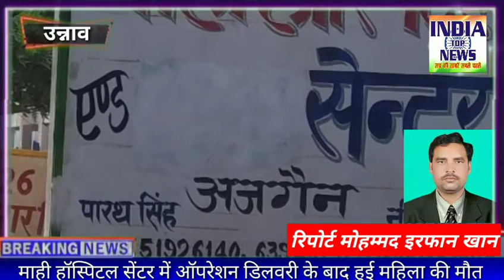माही हॉस्पिटल सेंटर में जच्चा बच्चा ऑपरेशन डिलवरी के बाद हुई महिला की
उन्नाव

 अजगैन कोतवाली के निकट स्थित  माही हॉस्पिटल सेंटर में जच्चा बच्चा ऑपरेशन डिलवरी आदि उपचार किए जाते हैं बीते दिवस 31/8/2021को अनिता पाल आशा बहु के कहने पर सुबेदारखेड़ा कांथा असोहा की रहने वाली बरती की पत्नी को माही हॉस्पिटल सेंटर अजगैन में डिलवरी हेतु एडमिट कराया गया था जिसके एवज में डॉक्टरों ने डिलवरी हेतु भारी रकम भी ली उसके पश्चात पेसेंट को एक कमरे मे बंद करके अपनी डग्गा मार काबिलियत से डिलवरी की कार्यवाही  शुरूरु की जब माही हॉस्पिटल के डग्गा मार डॉक्टरों की काबिलियत काम न आई तो पेसेंट को वंही रात भर कमरे में बंद करके मार डाला फिर लाश को  जिला अस्पताल रेफर कर दिया जिस पर ग्रामीणो में डेड बॉडी को अजगैन कोतवाली में रख कर मुकदमा लिखने को अड़े रहे जिस पर अजगैन पुलिस ने प्रार्थना पत्र लेकर शव को पोस्टमार्टम के लिए भेज दिया है

रिपोर्ट मोहम्मद इरफान खान उन्नाव